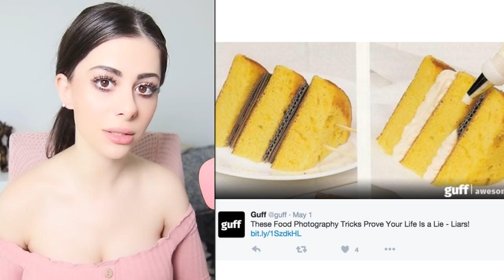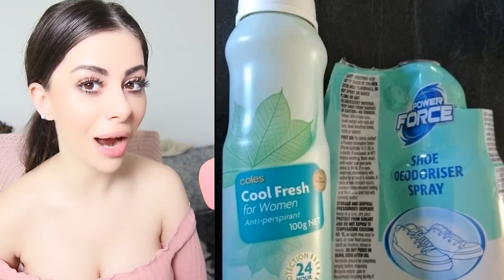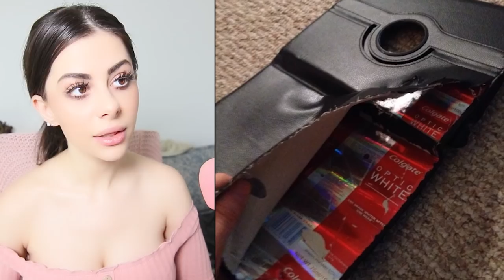Pictures that Prove your Life is a LIE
Pictures that Prove that your Life is a LIE

Hello Citizens of Azzyland. I'm Azzy and welcome to another amazing reaction video! Have you ever seen some things get made and then you are like My Life is a lie! Some of these photos really make you look twice.